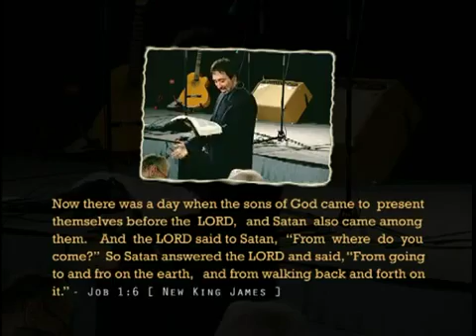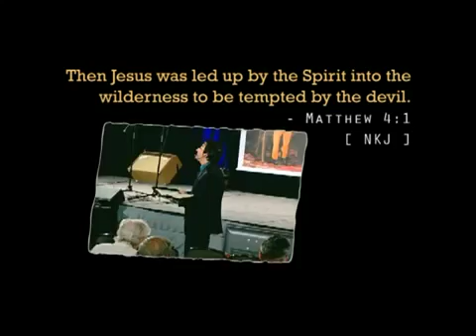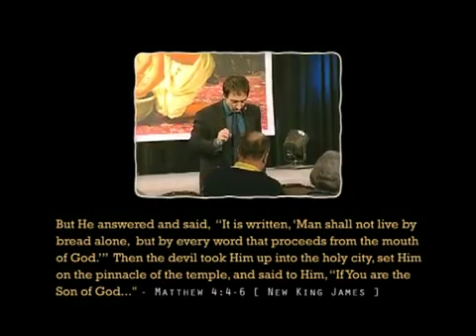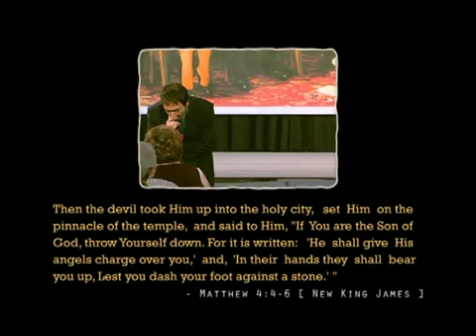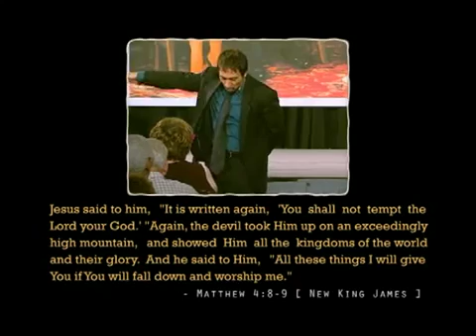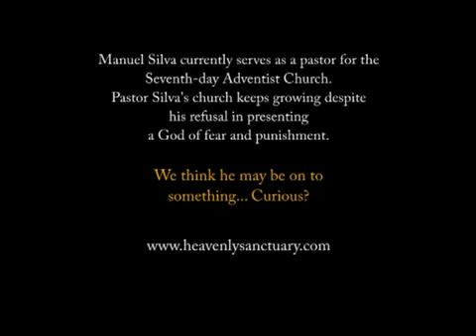The Gospel According to Marlon Brando – Manuel Silva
Good News Tour: 2006

Speaker: Manuel Silva

The Good News Tour is a conference that is entirely about God. The message about God’s kindness is open to everyone who desires to listen. The Creator of The Universe has revealed Himself in many ways, but most clearly in the life of Jesus – God in the flesh. Despite Jesus’ revelation, God’s character has been tainted and misunderstood by many throughout the last 2000 years. We desire to make Him known and make public the beauty of His Person - His kindness, His humility, His never-ending forgiveness. The Good News is entirely about God - that He is just like Jesus in character. This Good News has the power to transform those who are willing to listen. His kindness is the power that can change human beings into a people who are free to experience unity – a people who have God’s law of love and liberty written on their hearts.